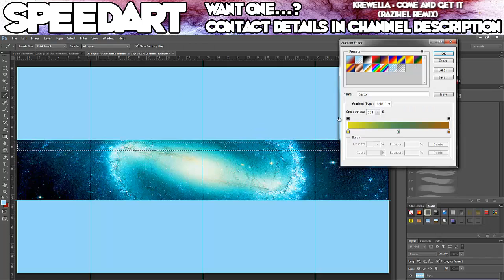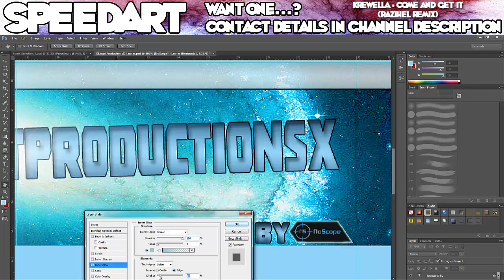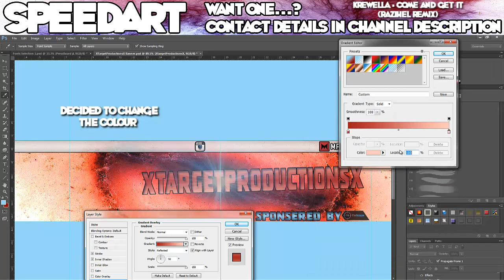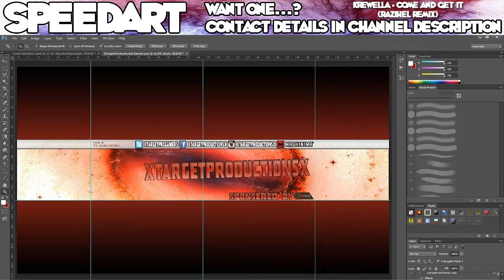TheGamingProphecy SpeedArt 2 XTargetProductionsX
Total time to make banner: 23 Minutes